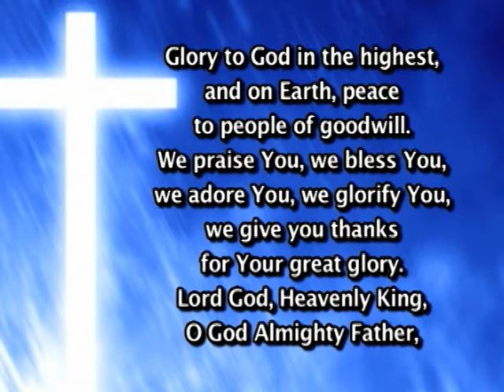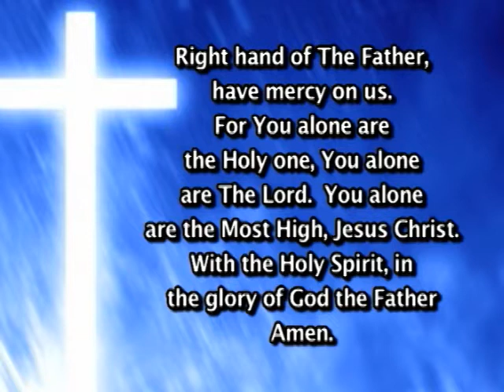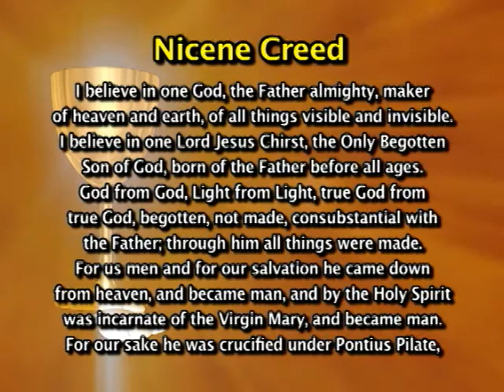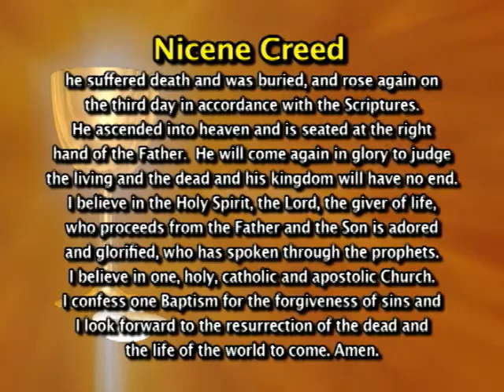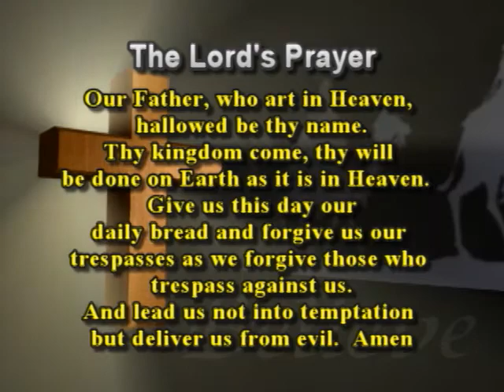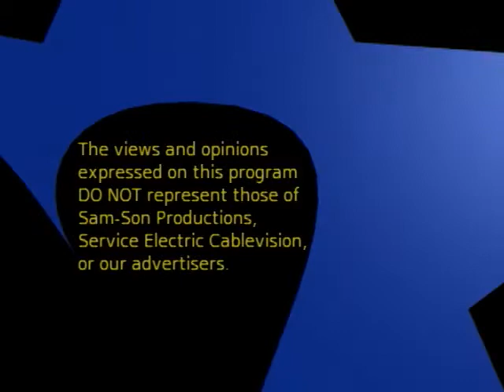Mass For Inspiration - May 27, 2012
This is a Catholic mass produced weekly in Hazleton, PA for the shut-in's or anyone seeking inspiration.

This mass is for Sunday May 27, 2012